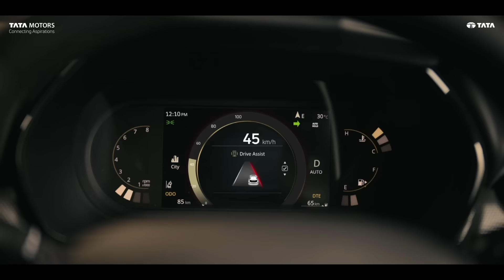Beware Of Changing Lanes | ADAS - Built To Take On Suprises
Departing from your lane can make you depart from this world 😲🤕👀​
Learn from our most wanted #8, before it’s too late 🥹​

The All-New HARRIER & SAFARI, now with ADAS!​